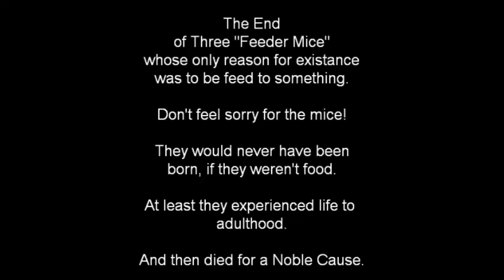Giant Florida King Snake Attack, 3 Killed!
The biggest Florida Everglades King Snake I have ever seen in person. 6 ft +.
Graphic Violence! If you don't want to see violent behavior, DO NOT LOOK! Large Adult Feeder Mice are consumed.
It's alright! the mice are Atheists, and the snake is mentioned in the Bible! 420
This video was edited for violence, one of the mice's scrotum exploded, I'm saving that clip for an Adults Only video.